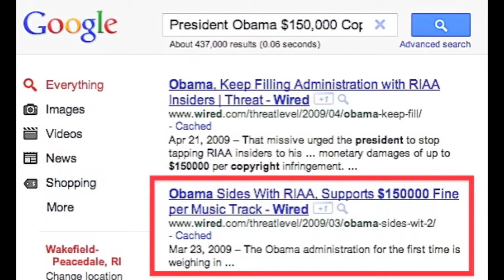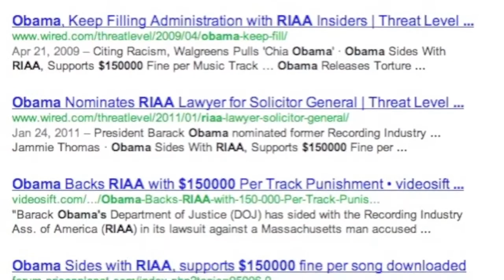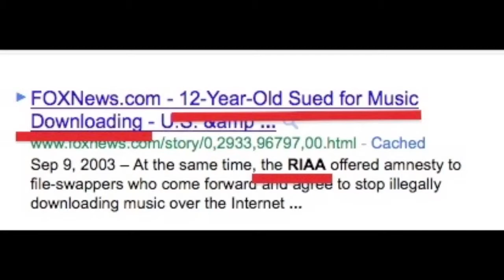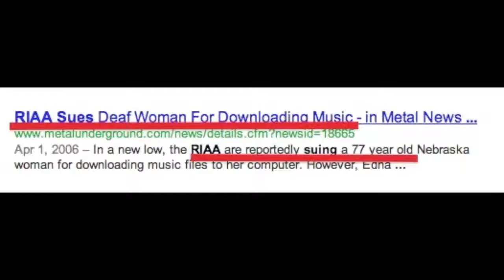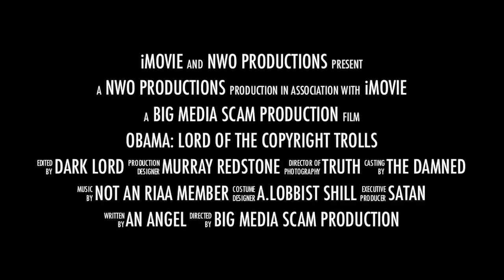4 of 4 Obama_Lord_of_the_RIAA_Copyright_Trolls (mirror) (JeepersMedia)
ACTA is being Created by the Nest of RIAA Copyright Trolls the USA President Obama Hand Picked for his Department of Justice!
The RIAA hand Picked Copyright Trolls are Crafting and controlling these laws Worldwide and USA President Obama gave them ALL the Power and Money to Do it!
LINKS;
Obama Appoint the 5th RIAA Attorney

Obama: Stop Filling Administration with RIAA Insiders

Obama Declares Proposed IP Treaty a "National Security Secret"